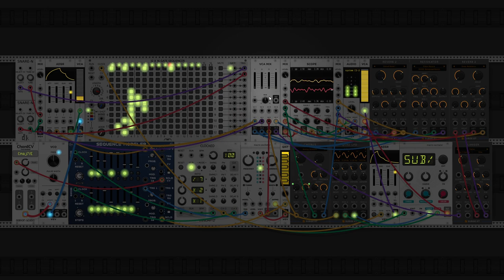dawn bree - decay (modular synth lofi beat)